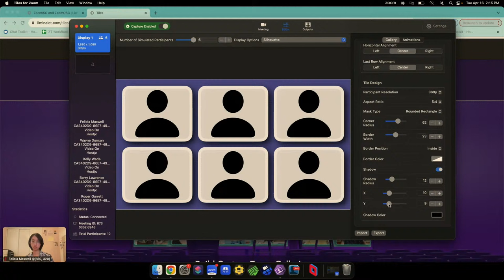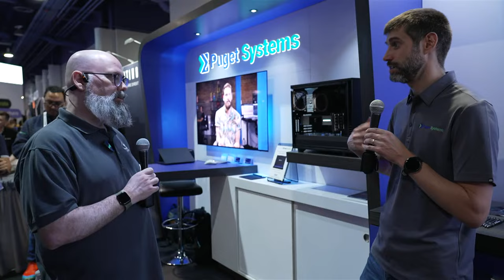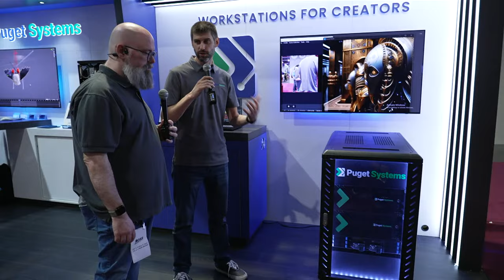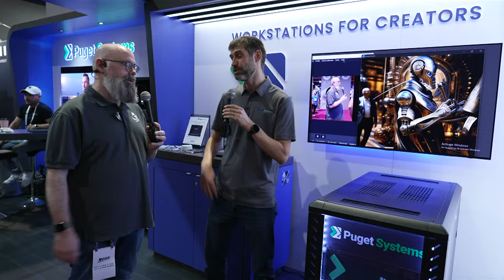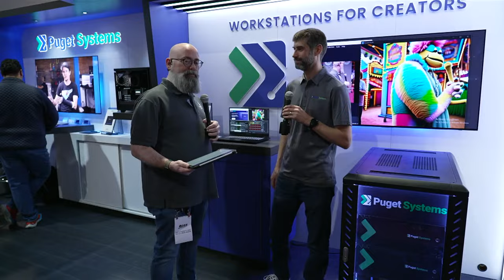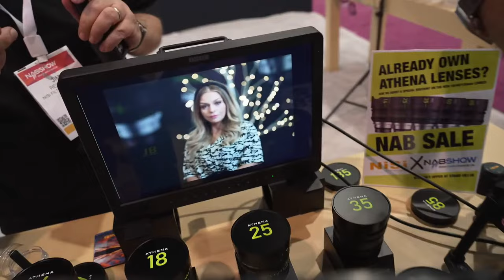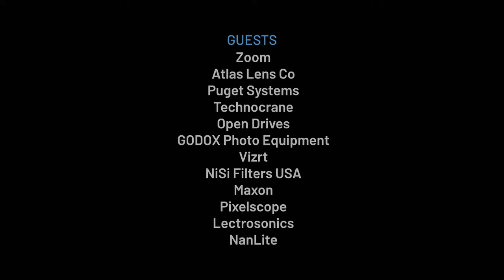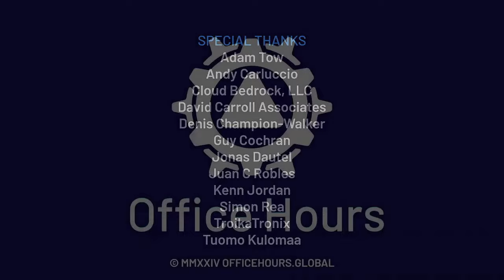NAB 2024 Coverage | Day 3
Office Hours live NAB coverage!
Submit your questions LIVE to our global panel of production experts.
Our field teams are providing a real time feed to the NAB the show floor!

Sign up to become a member of our global community

We will be running NAB 2024 Coverage all week